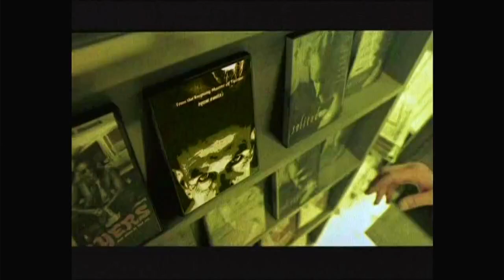Inicio DVD Billy Elliot 2007 (Argentina)